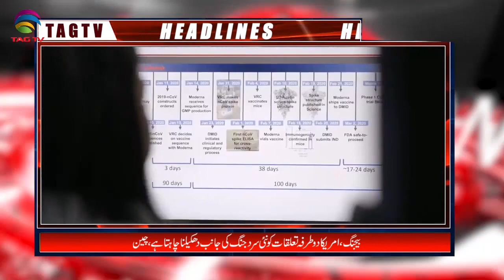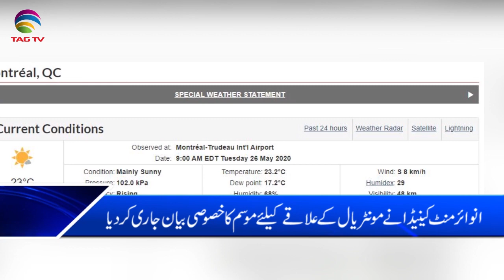Canadian & International News Bulletin Hindi/Urdu - May 26, 2020